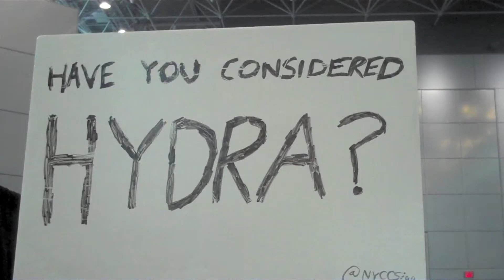Steve's Clip Joint trailer - Space Opera Channel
Here's a quick promo for this new travel/talk show featuring comic book, sci fi, and horror conventions.